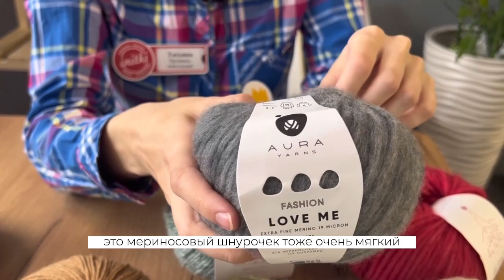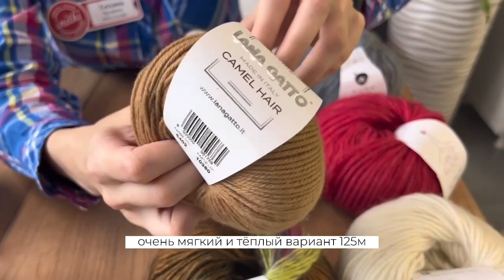ИЗ ЧЕГО СВЯЗАТЬ БАЛАКЛАВУ / ПОДБИРАЕМ ПРЯЖУ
🧶ВЫПАЛ СНЕГ - А ЗНАЧИТ ПОРА УТЕПЛЯТЬ ГОЛОВУ!

😍Сегодня в ролике расскажем о трендовом головном уборе БАЛАКЛАВА! Вместе с вами рассмотрим пряжу для вязания изделия и уже по традиции, посоветуем спицы под вязание.

📌РЕКОМЕНДУЕМЫЕ СПИЦЫ:

🧶Круговые спицы NOVA CUBICS 40 см 3,25 мм латунь KnitPro - 706
🧶Круговые спицы NOVA METAL 40 см 3,5 мм латунь KnitPro - 556

❤️ Узнать наши актуальные акции и предложения, а также задать любой вопрос и записаться на видео консультацию можно в телеграмм канале